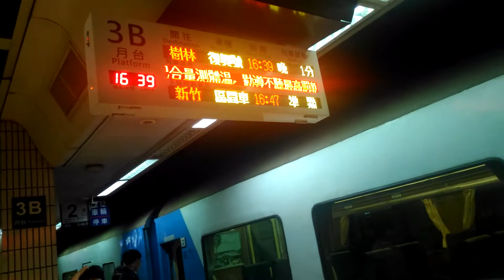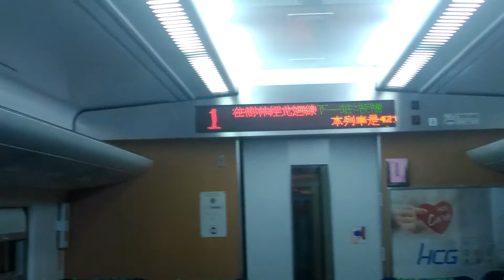691次復興號臺北進站+出站和421次太魯閣臺北進站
691  經由  北迴線  花蓮→樹林
備註:逢週日行駛
本次列車沿途停靠
花蓮，松山，臺北，板橋，樹林。

(樹林端)
E240形式
SPK21005
SPK20044
SPK20023
SPK20086
SPK20051
SPK20056
SPK20019
SPK20029
SPK20063
SPK20018
SPK2012
SPK20001
(花蓮端)

421  經由  東線  台東→樹林
(樹林端)TED1009+1010(台東端)
台東，玉里，花蓮，松山，臺北
板橋，樹林。